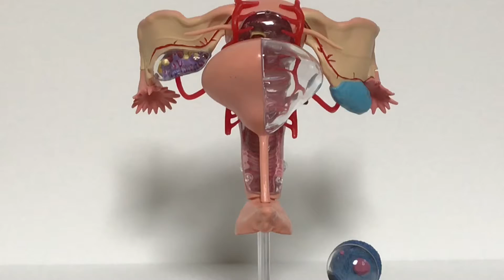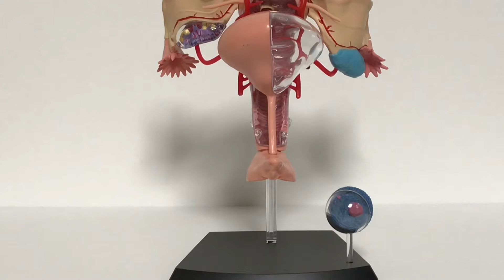An anatomical model